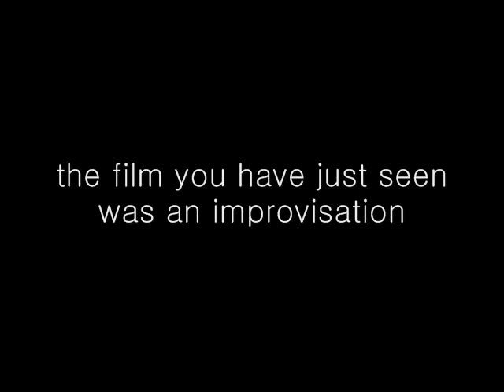I Love The Voices: EXPERIMENTAL FILM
The poem is on here by itself [Ode to Nature] I used only video/audio written/produced by me, a sample from "I Love You So" by the Chantels and tape-recorded audio from a live performance of "Death Letter" by the White Stripes. Check out their version and the version by Son House.
EXPERIMENTAL VIDEO. Just something weird that I did... enjoy but don't complain I don't want to hear it, I don't care...